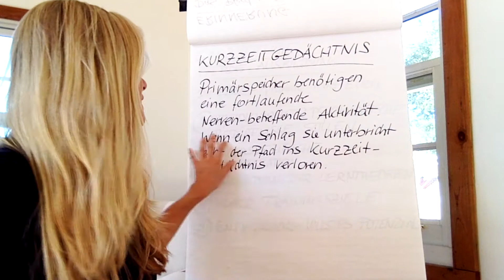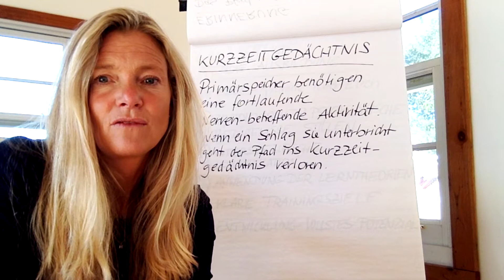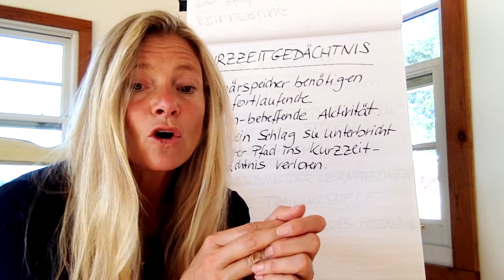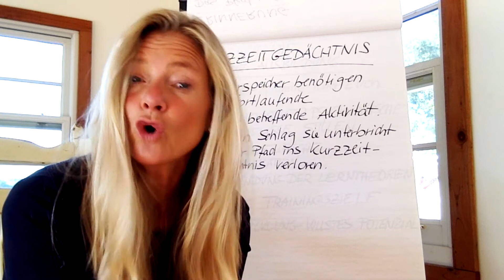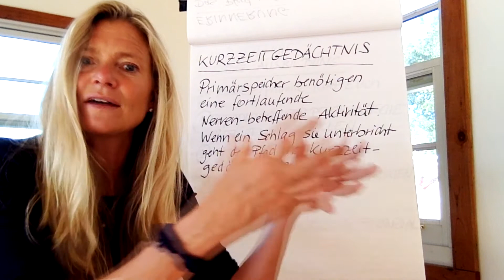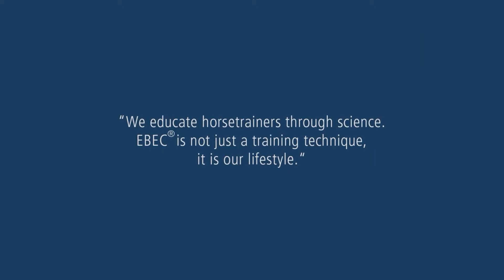Pferde sicher in den Hänger verladen: Hängertraining übers Kurzzeitgedächtnis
Wer Pferden etwas beibringen will – zum Beispiel das sichere Verladen in den Hänger – muss den Weg übers Kurzzeitgedächtnis gehen, um das Erlernte langfristig zu verankern. Andrea Kutsch zeigt in ihrem Video die nötigen Schritte und verrät jede Menge Tipps und Tricks fürs Pferdetraining.